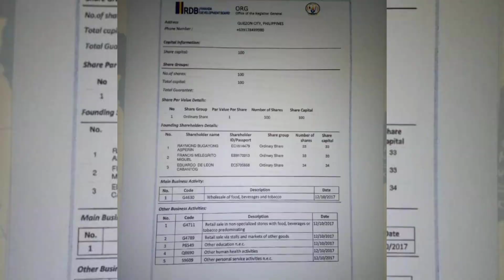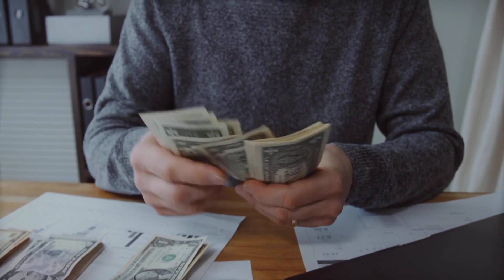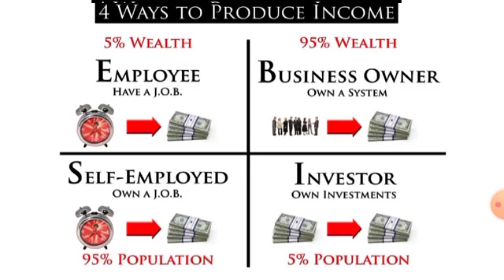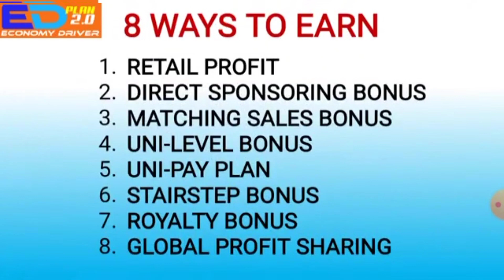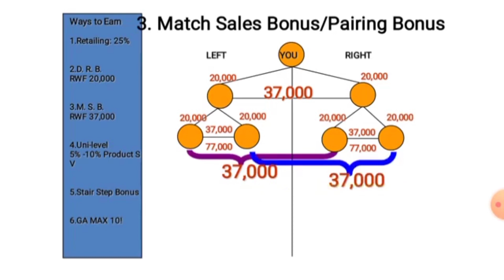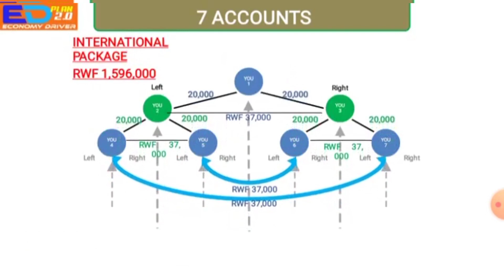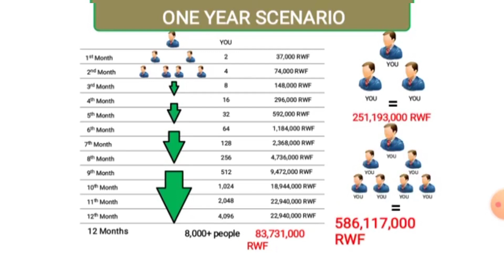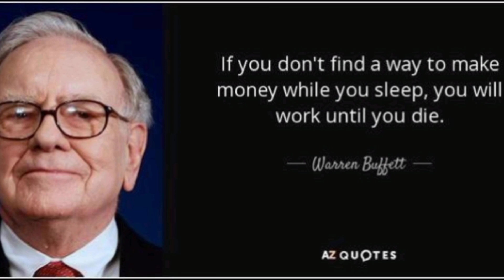WICIKWA:Korera 30K buri munsi muri business ya 1 yizewe mu Rwanda 🇷🇼 uko wakorera amafaranga